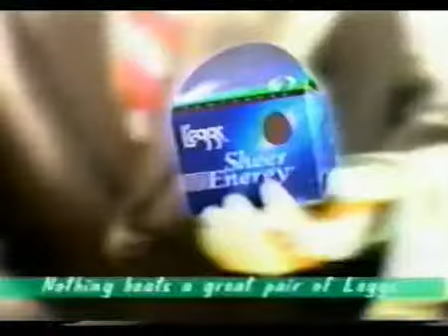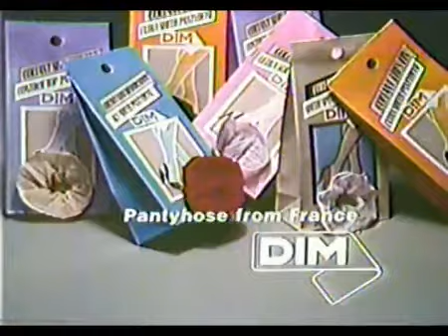Pantyhose Commercials I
A compilation of various Pantyhose commercials for your pleasure :)